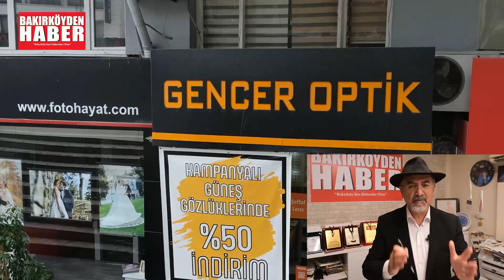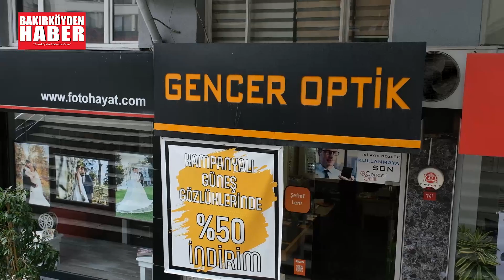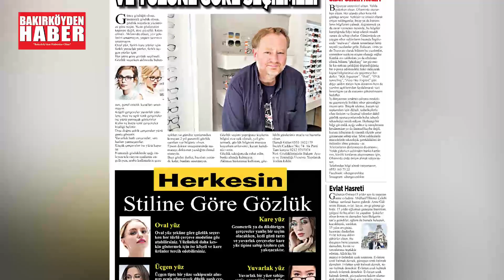Gözlük'de Gencer Optik